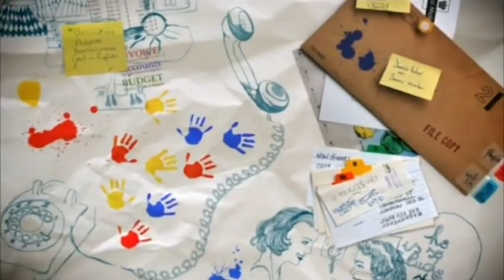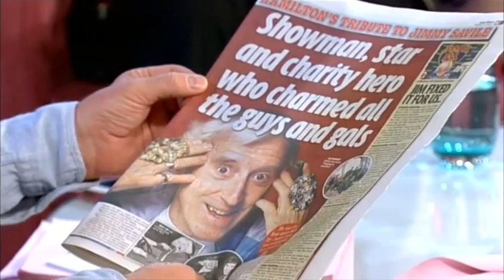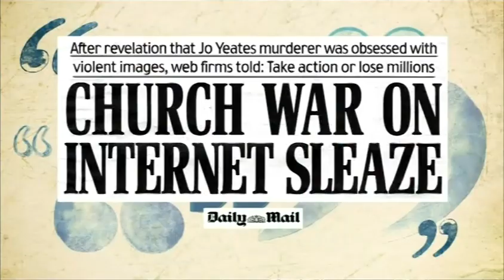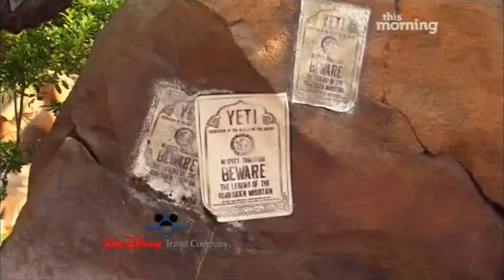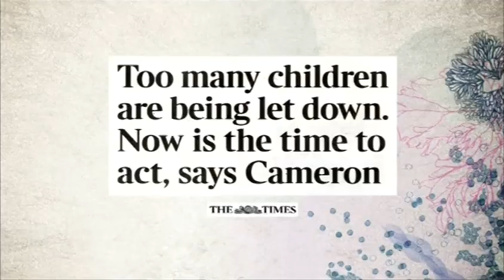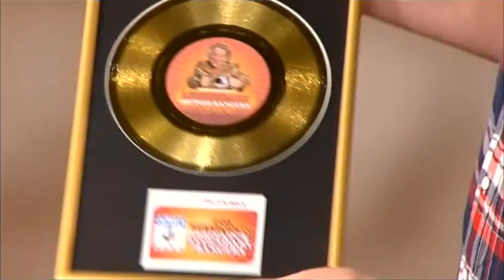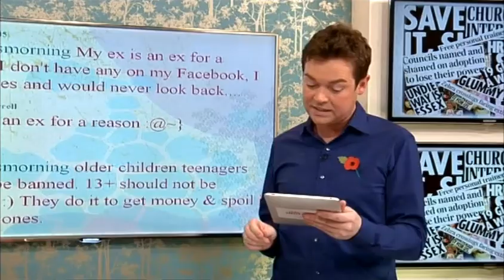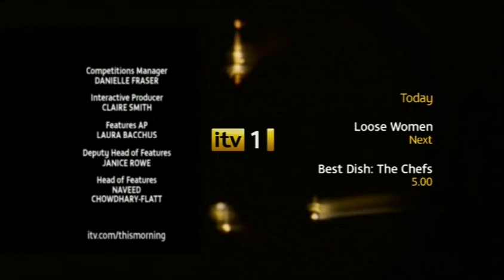This Morning 2011- full show